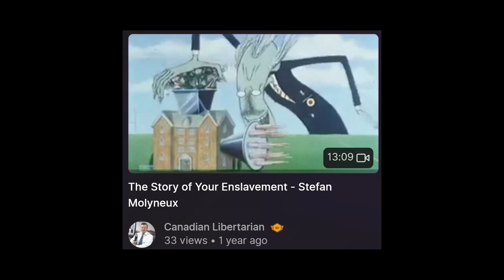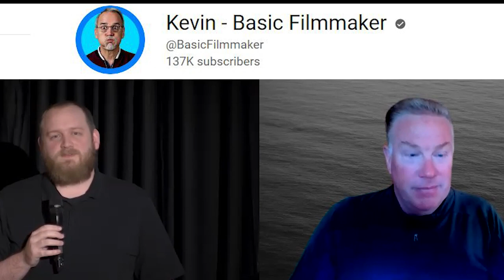13 Tips For libertarian Content Producers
13 Tips For libertarian Content Producers